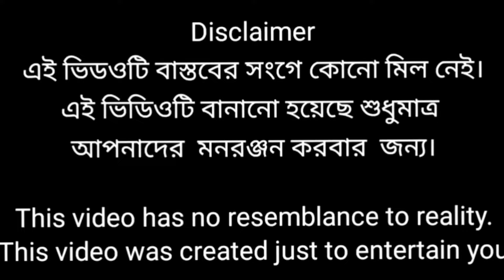ছাগল চোর || Sagol Chor || Bangla comedy video 😂😂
Thank you for wishing 🙏🙏🙏🙏🙏🙏🙏🙏

(Number 1 TV)

Cast.. Jarman | Mirajul | jiraul | Ajgarul | Balika | Mokbul | Fotema | pollad | Lalu | Manik | Ripon | Afsana | Rijuyan | Nasrin
Director by..Samir D.k
Protection manager..Jarman & mirajul
Edit by..Habibur
Cemera by..Habibur
Thambal... Alamgir

(Original Drama Number 1 Tv Bangla natok)

Location